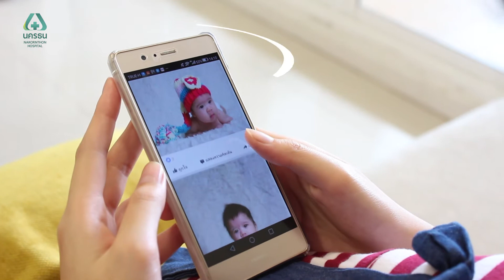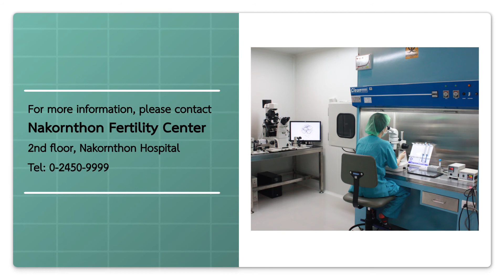Nakornthon Fertility Center - EP.1 Young couple but struggling with infertility | Nakorthon Hospital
Have you ever doubted why many young couples whose desire to have a child, having a sex activity consistently but still struggling with infertility?  If yes, Nakornthon Fertility Center has answers for you.

The problem of Infertile at an early age could be:
✖️  Irregular Ovulation Cycle such as the ovaries stop working prematurely, detected many Ovarian Cysts (PCOS) or abnormal hormones level
✖️  Cyst in the uterine cavity
✖️  Abnormalities in fallopian tubes
✖️  Low sperm concentration, low ability of semen to accomplish fertilization